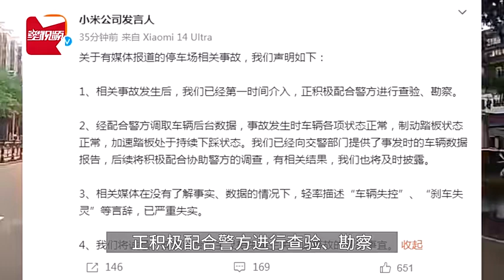小米回应SU7冲出停车场 事故车辆各项状态正常，正配合警方查验勘察